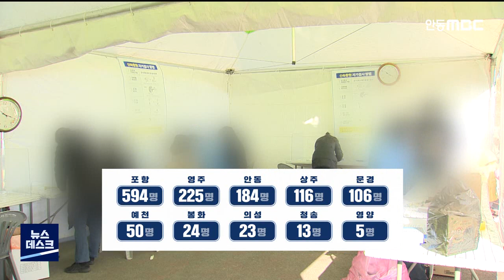R]코로나 2년째,최다 확진..다음달 초 정점 예측 / 안동MBC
2022/02/20 16:13:02    작성자 : 이도은

◀ＡＮＣ▶
경북에서 코로나19 신규 확진자가 나온 지
2년이 지난 오늘(어제),
경북에서는 신규 확진자 수가 3,349명이 나와,
역대 최다를 기록했습니다.

사흘째 3천 명대 확산이 이어지고 있는 건데요.

완화된 거리두기 방역 수칙이 이번 주에
본격적으로 적용되면 확산세는 더 가파르게
올라갈 것으로 보입니다.

이도은 기자.

◀ＥＮＤ▶
◀ＶＣＲ▶

경북 코로나19 확진자는
토요일 0시 기준으로는 3,186명,
오늘(일요일) 0시 기준으로는 3,349명입니다.

코로나19 유행 이후,
하루 최다 확진자 수입니다.

경북 영천에서 첫 확진자가 나온 뒤
2년이 지난 현재까지
273명이 코로나로 숨졌고,
6만 5백여 명이 확진됐습니다.

확진자의 75%는
오미크론 유행 이후, 감염됐습니다.

확진자는 최근 한 달 사이, 매주
평균 2배씩 늘고 있는데,

이런 추세라면 다음 달 초에는
경북 하루 확진자가 6천~8천 명 수준에
도달할 것으로 보입니다.

유행이 정점으로 예상되는 시기에
새 학기를 맞이하는 것도 우려됩니다.

현재 신규 확진자 4명 중 1명은 18세 미만으로
이런 전망치로 보면 개학 직후,
하루 천 5백 명에서 2천 명의 청소년이
확진될 수도 있습니다.

◀ＳＹＮ▶박성수 / 경상북도 복지건강국장
"청소년들이 미접종자이고(많고) 또 상대적으로
활동 폭이 넓어서 많은 전파의 우려가 있습니다. 사실 청소년들이 백신 접종을 많이 해서
지역사회의 전파뿐만 아니라 내 가족을
(보호할 수 있는)..."

이런 가운데 식당과 카페 등의
영업 종료 시각이 밤 10시까지로
1시간 연장됐습니다.

거리 두기 완화 조치가 이번 주 중에
본격적으로 적용되면
확산 속도는 더 빨라질 것으로 보입니다.

MBC 뉴스, 이도은입니다.(영상취재 임유주)